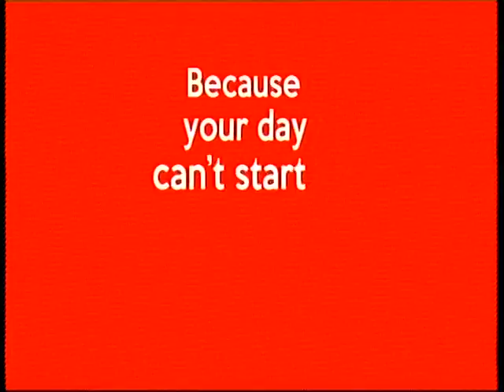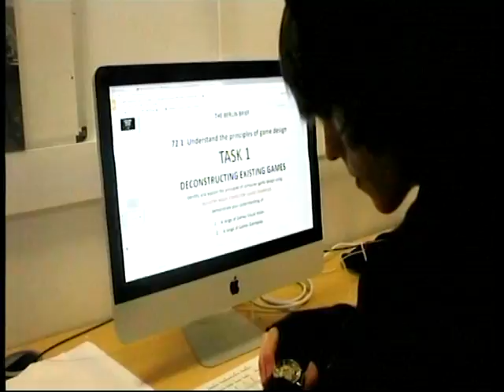Stockport College - 2014 - 2016 - Live TV - Georgia Edited Live tv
Stockport College's ED Media students each created and directed a 30 minute Live Television programme based on a historical, fictional or famous figure that they admire.